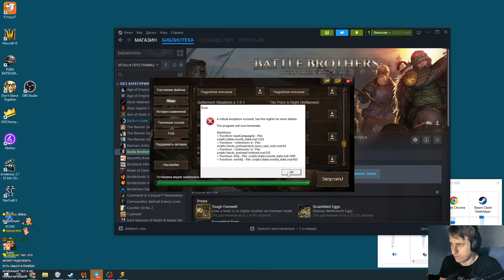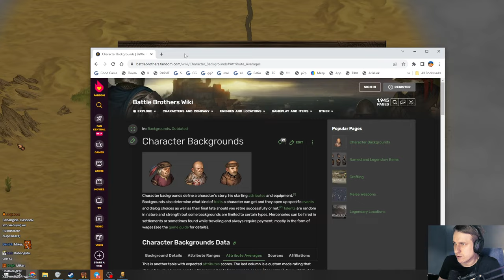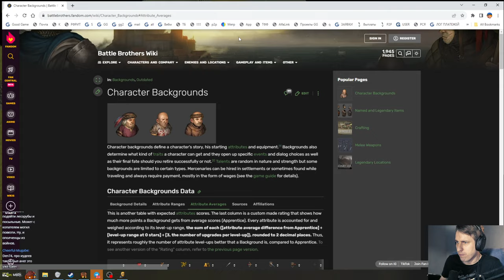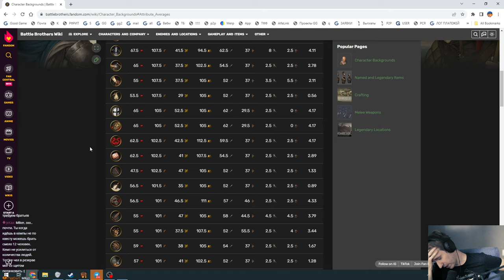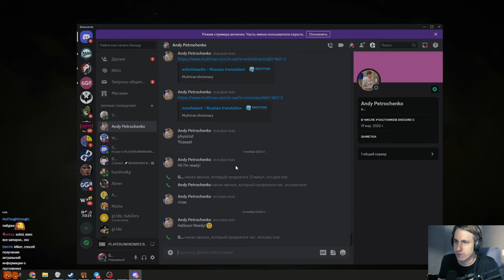Battle Brothers с Майкером